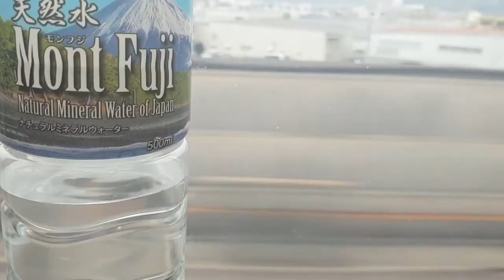Japan bullet train vs water bottle